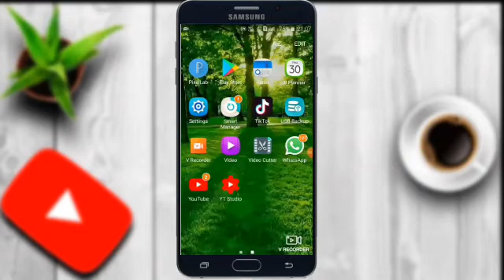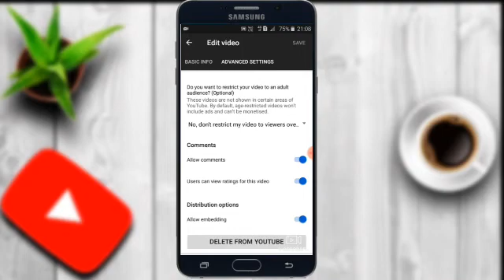How to Disable comments on youtube video || in kannada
How to disable comments on youtube video .